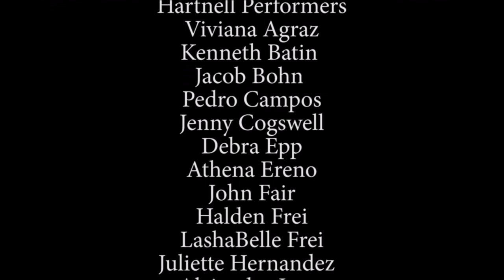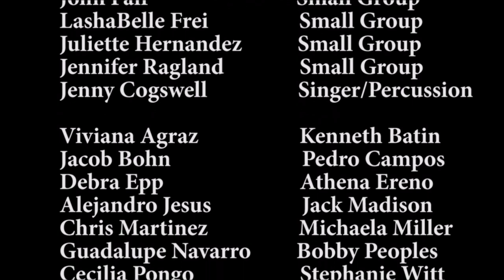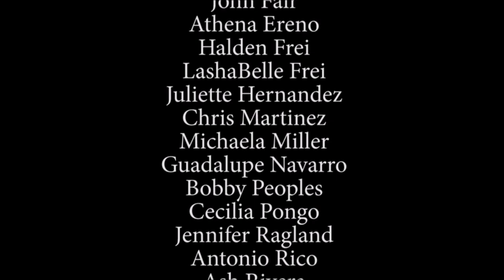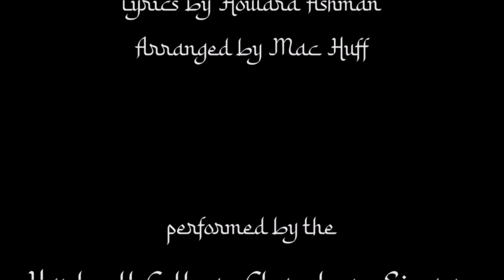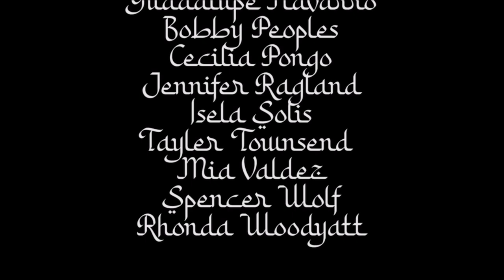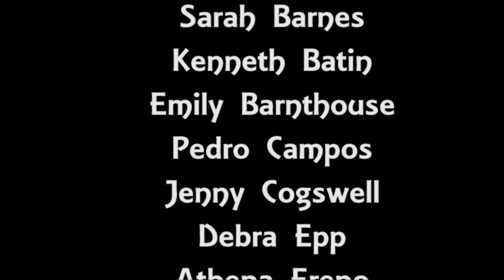Hartnell College Virtual Choir Concert